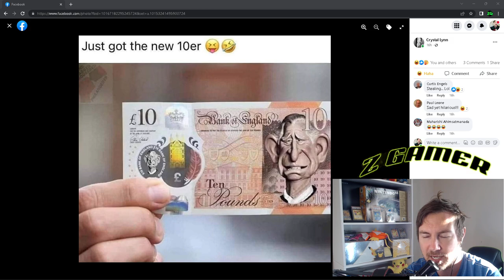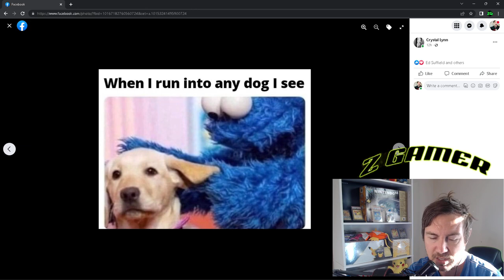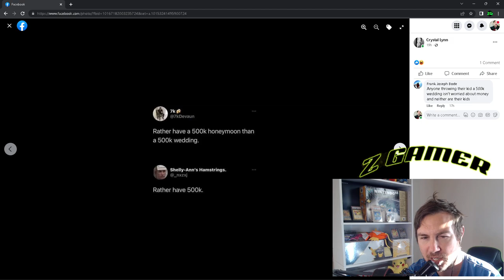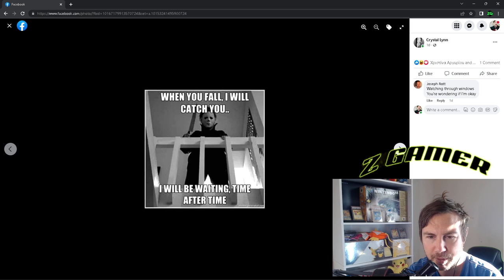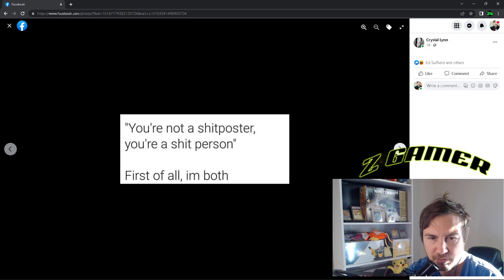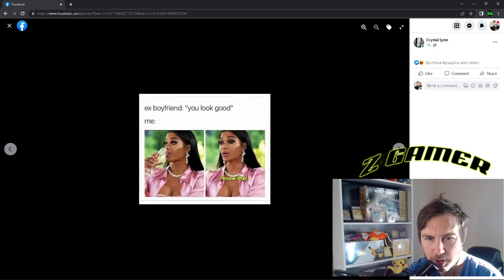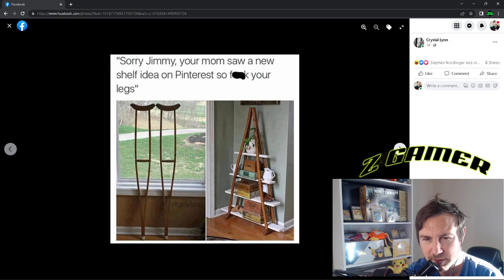I React To Memes Pt 1